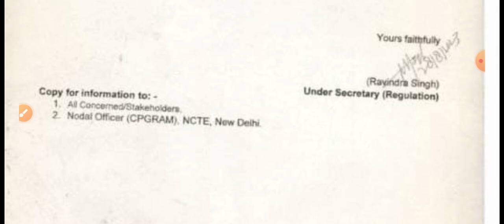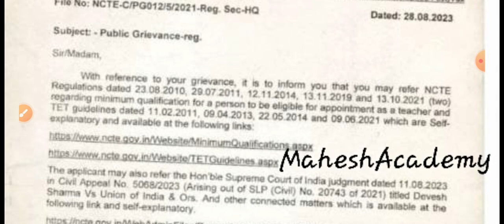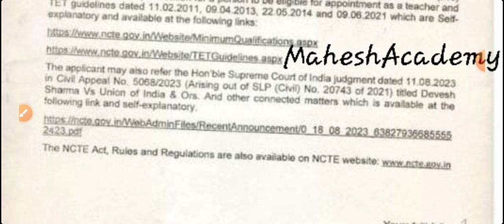NCTE LETTER ON BED VS BTC CASE: NCTE ने आधिकारिक पत्र किया जारी | MAHESH ACADEMY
NCTE LETTER ON BED VS BTC CASE
bed vs btc mahesh academy
mahesh academy